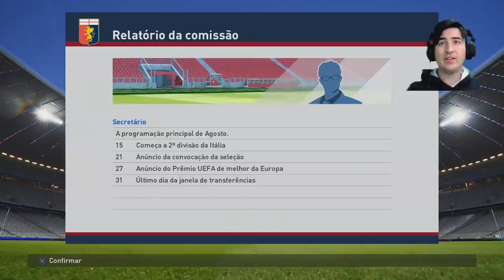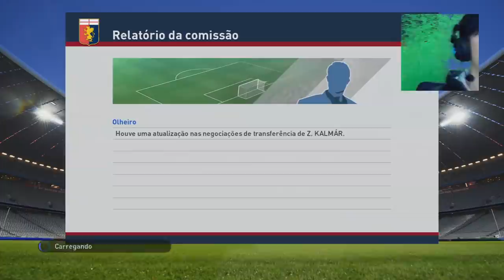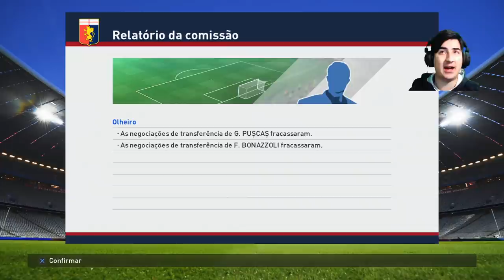PES 2016 - LIGA MASTER / MASTER LEAGUE - Com qual time jogar?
Aeee saiu!! PES 2016 OFICIAL, porém, quero reiniciar essa MASTER LEAGUE, com qual time querem que eu jogue???
Um mediano, que não seja nem tão ruim nem tão bom!

TAGS: NoTag Games +  + Survival Horror + Márlon Teixeira Ferreira + TERROR + Gameplay + PES + FUTEBOL + PRO EVOLUTION SOCCER + FIFA + SOCCER _ PES 2016 + MASTER LEAGUE + LIGA MASTER